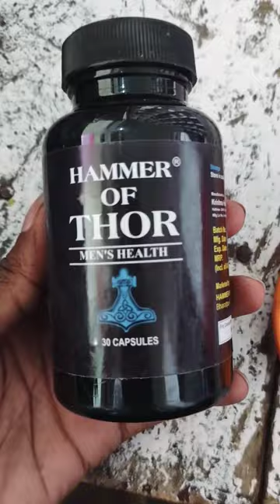flip cart unboxing 🆕😍🥰🥰👍💞 really men health power capsule 👍 hammer of Thor and ❤️❤️💯💯